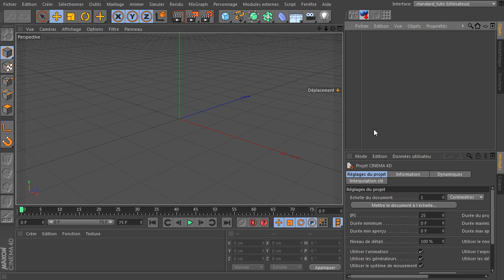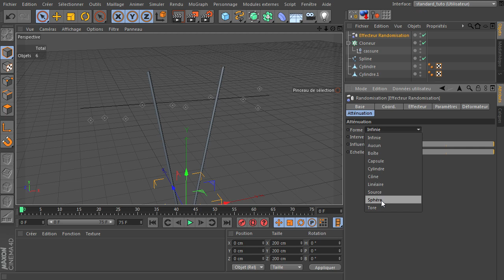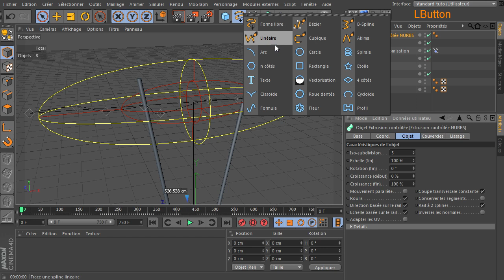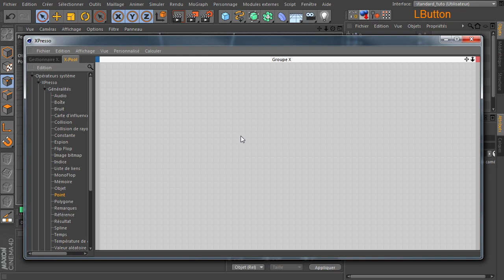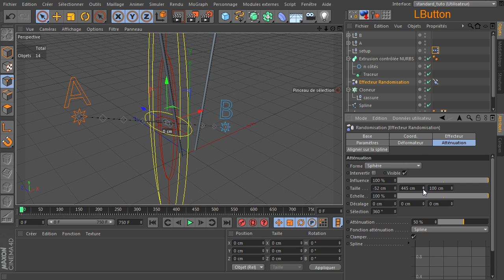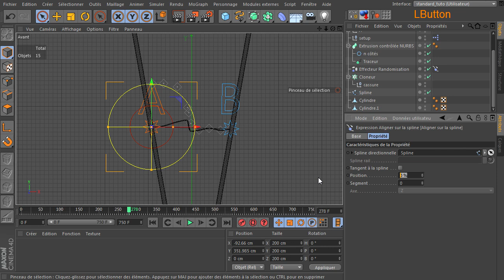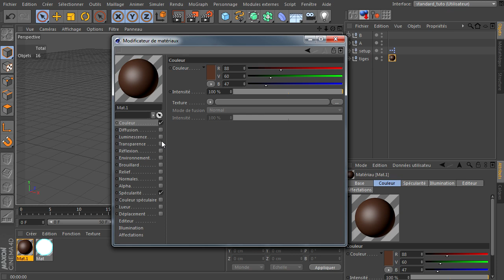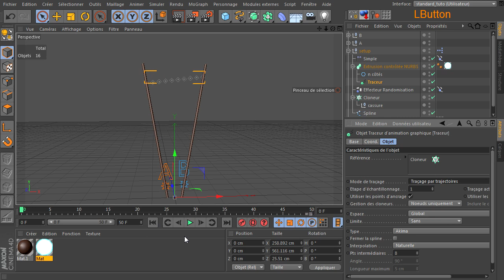xpresso en pratique noeud point et distance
Cette semaine un tuto de la série Xpresso en pratique donc rien de nouveau mais de l'utilisation de ce que l'on connais déjà pour faire un petit setup d'arc électrique, au programme du mograph et Xpresso bien sur.